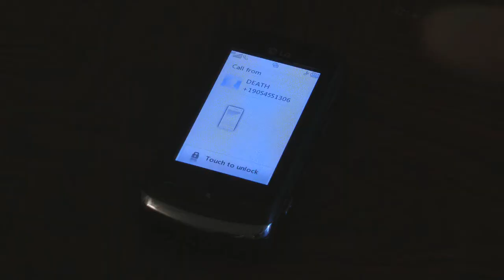The 12th Hour Part 1/2 - YouAintGotNoPeddle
Four children discover that they are left alone on this planet. They are being taken over by a mysterious force that the children have to discover. How will these turn of events play out to their survival? who will be the last one standing? This is the first part to the two part series. The second part will be out next Sunday.

Performed by: Adam Peddle, Billy Flood, Damon Thompson, Pulkit Sahi
Edited by: Adam Peddle